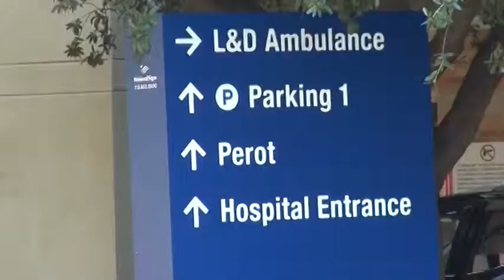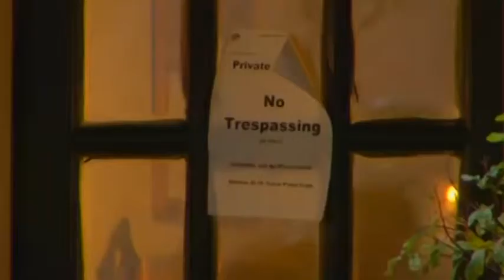La Crisis del Ebola en Dallas. Primera Parte.